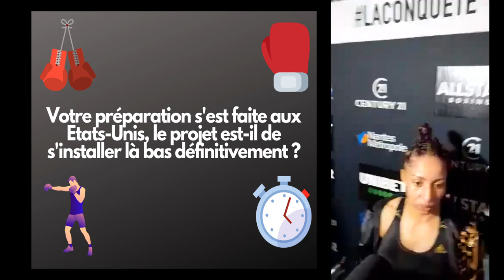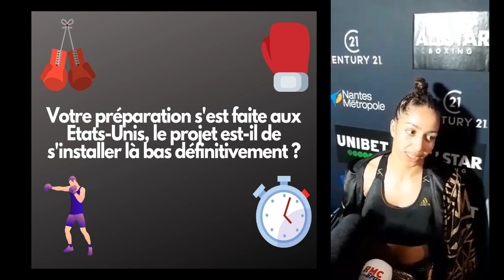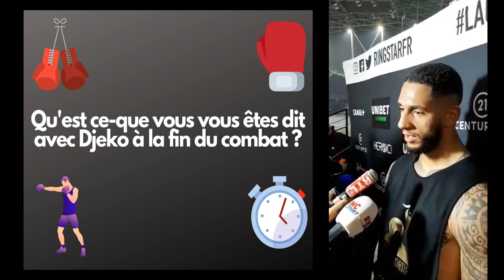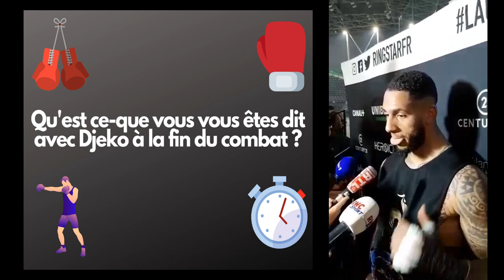QUESTIONS À ESTELLE YOKA MOSSELY ET TONY YOKA APRÈS LEURS COMBATS !!!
Petite parenthèse entre deux épisodes de Meeting.
Ce vendredi 5 mars, j’ai eu la chance de couvrir un grand évènement sportif : la soirée boxe à la H Arena de Nantes diffusé sur Canal+
4 combats au programme dont 2 avec des ceintures en jeu !
Celui d’Estelle Yoka Mossely qui remettait son titre IBO des poids légers en jeu face à l’Allemande Verena Kaiser et le combat que tout le monde attendait, le 10ème épisode de « la conquête », Tony Yoka face au Belge Joël Tambwe Djeko pour le titre vacant de l’Union Européenne. Si vous ne les savez pas déjà, vous découvrirez les résultats dans cette vidéo !

A l'issue de leurs combats respectif, j’ai été en zone mixte pour interviewer Estelle Yoka Mossely et Tony Yoka !

Bon visionnage !